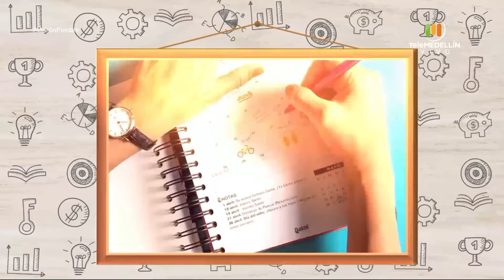Ilustraciones Faura, Rubisas y Dulces de Ensueño [Misión posible] Telemedellín